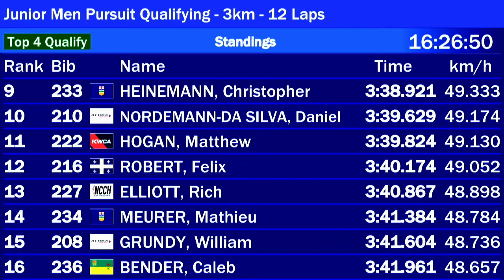Qualification à la poursuite individuelle 3 km, CHAMPIONNATS CANADIENS PISTE JUNIOR 2019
Mathias Guillemette, Équipe du Québec
Temps: 3:25.732, vitesse moyenne: 52,495 km/h